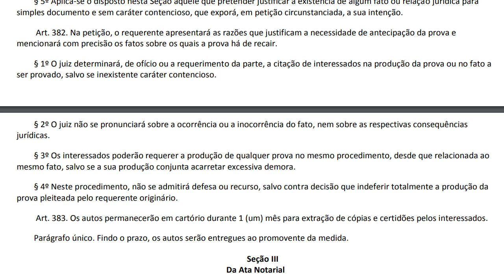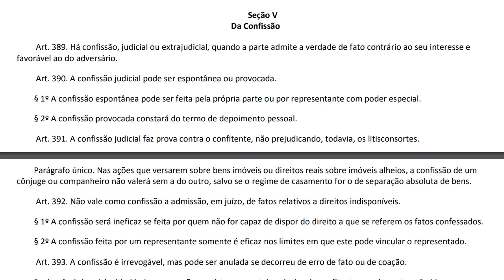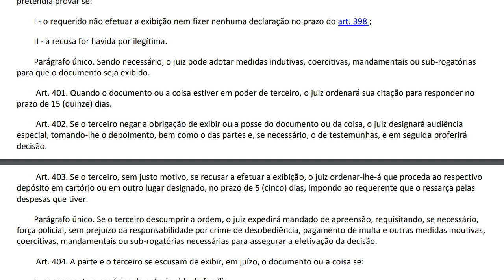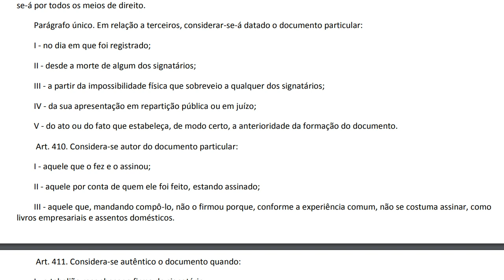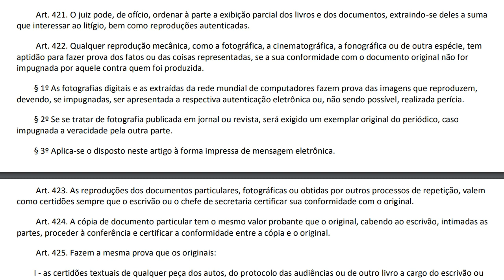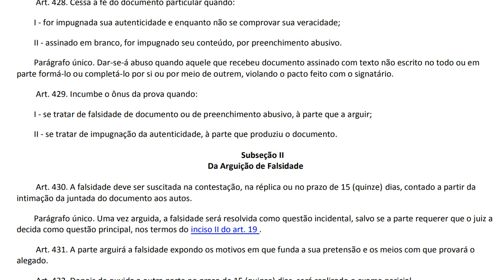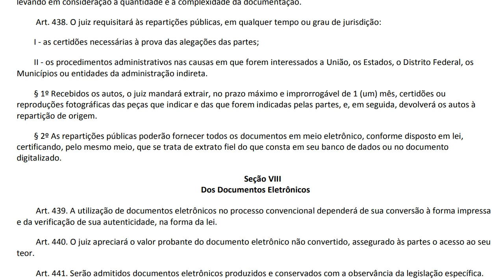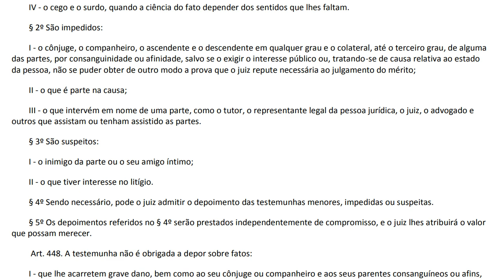DIREITO PROCESSUAL CIVIL: Código de Processo Civil – artigos 382 a 447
Baixe o material para estudos